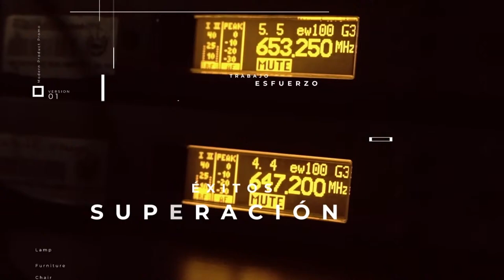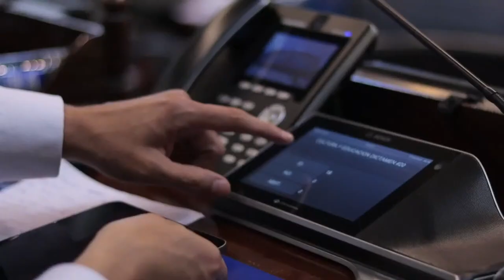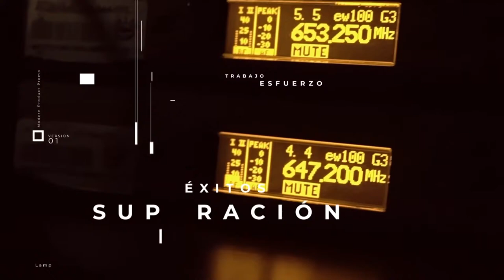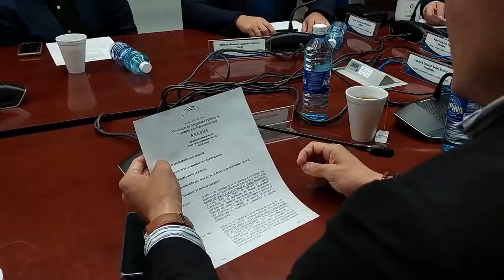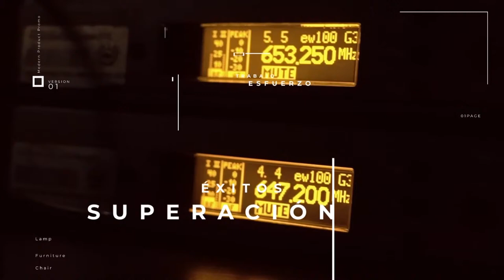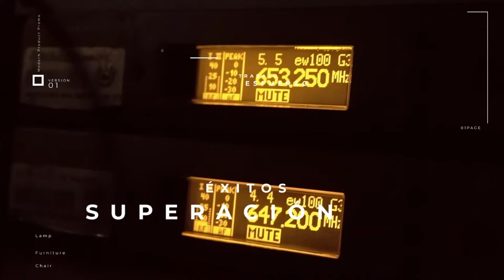EnVivo | En nuestro programa PerfilES, conoce la historia del diputado Saúl Mancía.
Desde pequeño, atravesó grandes dificultades,  como la muerte de su madre y la guerra civil, que lo marcaron y le dieron la fortaleza para trabajar por el país y hacer una diferencia en la agricultura, su pasión.

Ahora, es un político que busca potenciar este sector económico. Además, ha apoyado diferentes iniciativas para impulsar el turismo en su natal Chalatenango.

En nuestro programa PerfilES, conoce la historia del diputado Saúl Mancía, un parlamentario comprometido con legislar por los salvadoreños, desde las Comisiones Agropecuaria y Obras Públicas.

¿Qué desafíos ha enfrentado en su vida? ¿Cuáles son sus proyecciones a futuro?, te contamos todos los detalles en este programa.